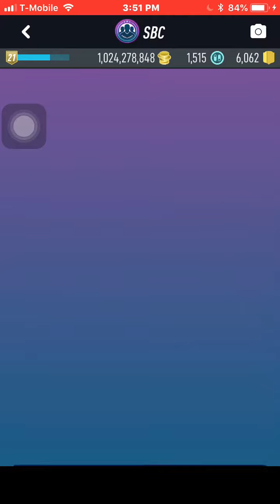How to complete 91 Mignolet easiest way legendary hybrid etc on PACYBITS 19